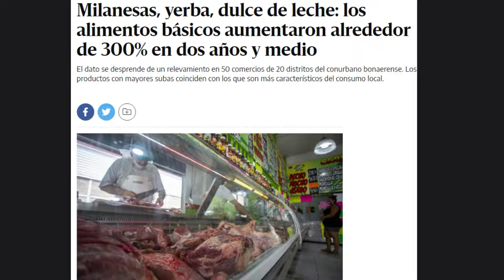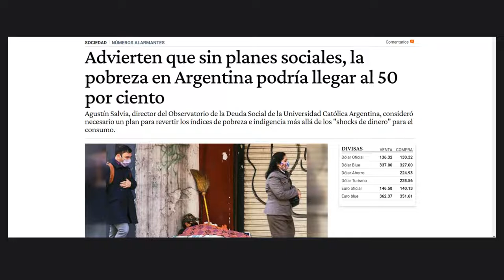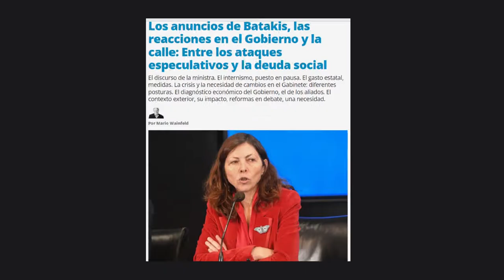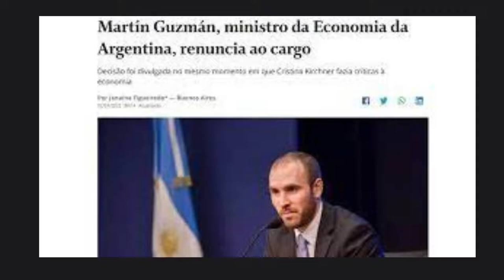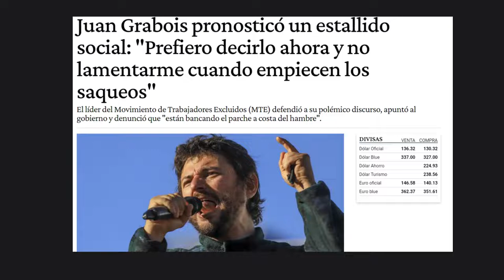ARGENTINA UN KAOS MIENTRAS ALBERTO QUIERE AYUDAR AL MUNDO. BATAKIS CULAPA A LOS ESPECULADORES.??